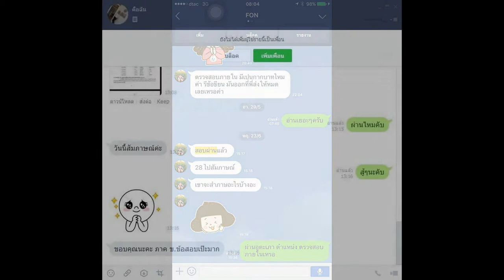Load แนวข้อสอบ นักตรวจสอบภายใน (IT Audit) มหาวิทยาลัยสุโขทัยธรรมาธิราช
- แนวข้อสอบ เกียวกับมหาวิทยาลัยสุโขทัยธรรมาธิราช
- ความรู้เกี่ยวกับเศรษฐกิจ สังคม การเมือง
- แนวข้อสอบ ภาษาไทย
- แนวข้อสอบ ภาษาอังกฤษ
- ความรู้เกี่ยวกับการตรวจสอบระบบเทคโนโลยีสารสนเทศ (IT Audit)
- ความรู้เกี่ยวกับการตรวจสอบภายใน (Internal Audit)
- แนวข้อสอบความรู้เกี่ยวกับการตรวจสอบระบบเทคโนโลยีสารสนเทศ (IT Audit)
- แนวข้อสอบความรู้เกี่ยวกับการตรวจสอบภายใน (Internal Audit)

Line. ID:bmw4888